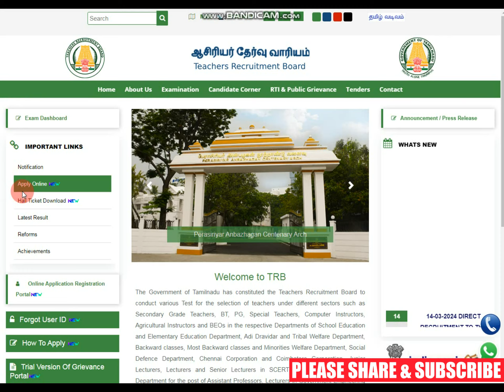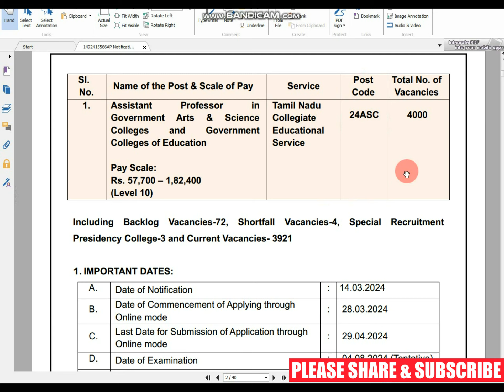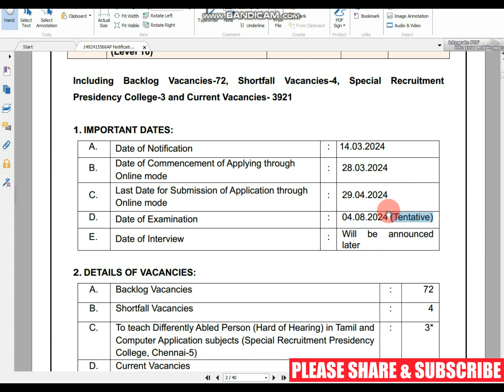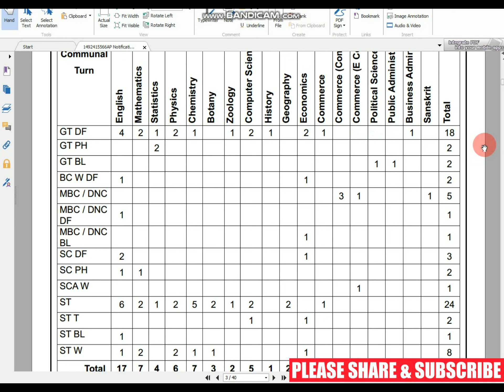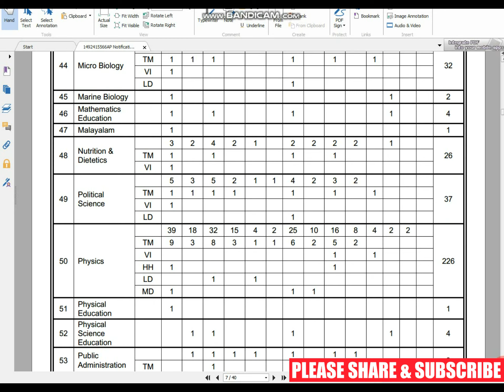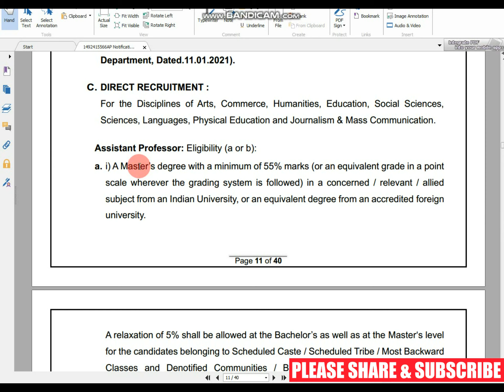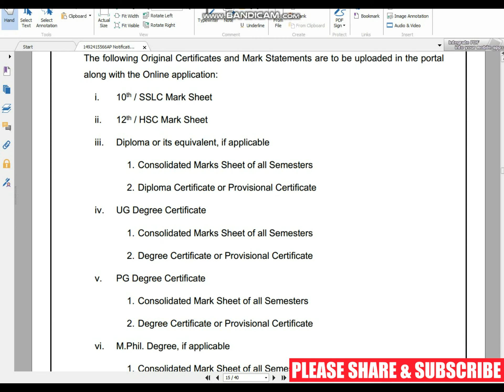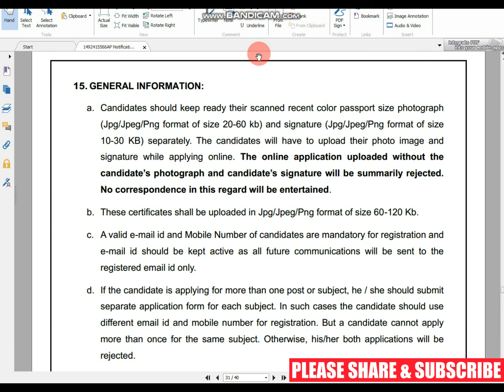trb | how to apply for assistant professor post 2024 | உதவி பேராசிரியர்